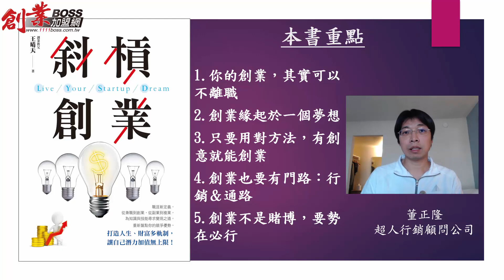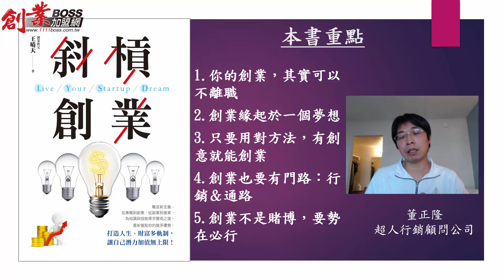說書創學堂第二季：(2)斜槓創業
留言抽書活動：只要在這部影片底下留言你看完上述影片的心得，我們將會抽兩本書送給中獎者，我們會私訊您聯絡方式，若一週內未回應者視同放棄。
本活動至2019年5月17日截止

2. 加LINE生活圈好友